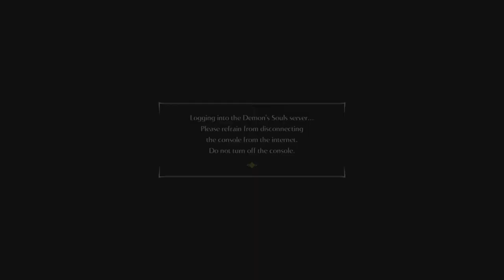What will happen when you attack and kill Blacksmith Boldwin?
I'm sure you're curious. Let's find out!